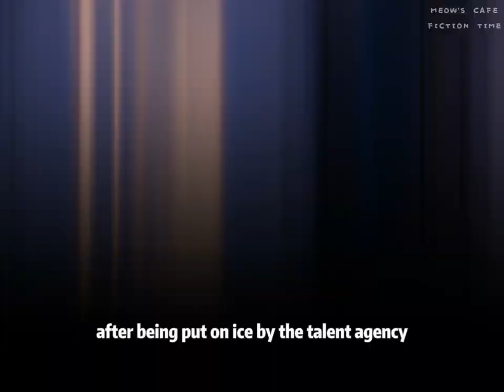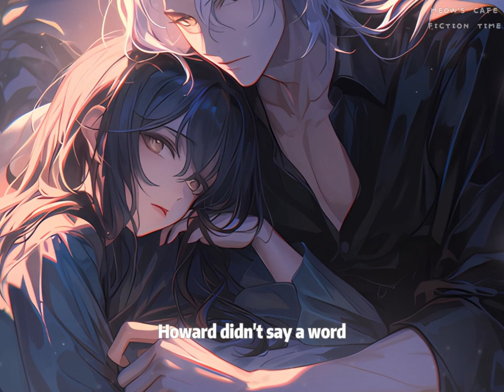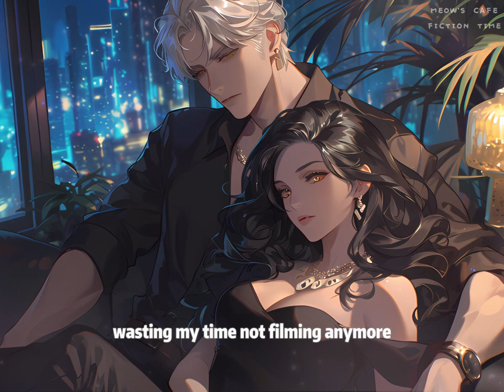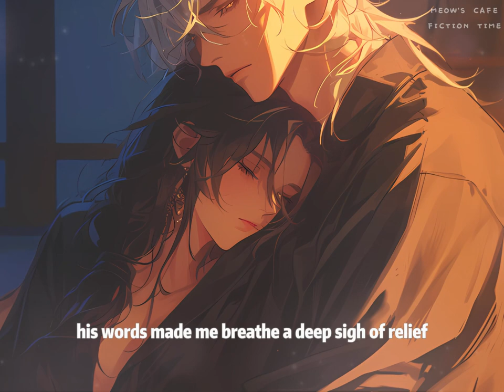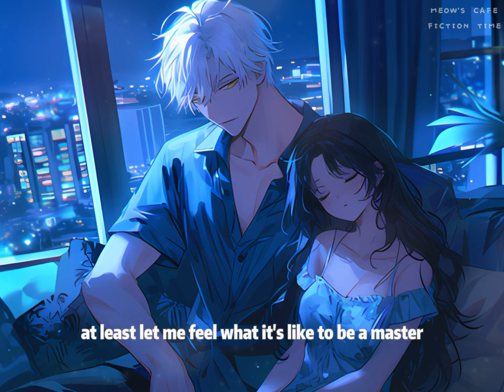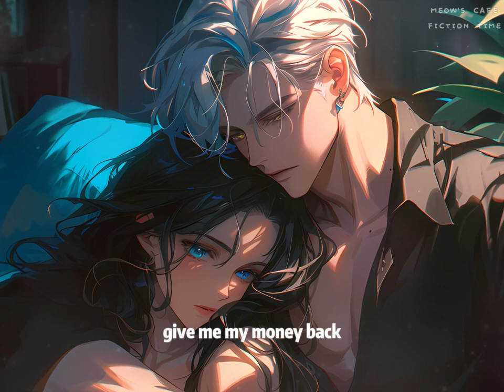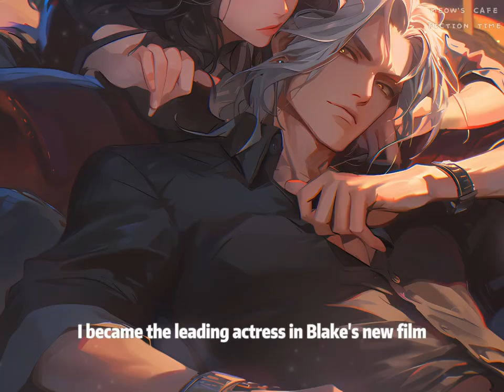📖3/3 "I Am Your Master."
Novel Name:【My Beloved Incubus】
Episode 3/3

🍨 Story Synopsis
After being put on ice by the talent agency, I purchased a male incubus from the black market. With white hair and golden eyes, a heart-shaped spike on the tail swinging slightly in mid-air, and a pink tattoo on his belly, he was quite a sight. I had him call me 'Master', and took pleasure in bullying him ruthlessly.
However, during an audition, he cornered me in the makeup room, revealing himself as a renowned maverick director. His eyes were teasing yet full of an invasive sense of control. "I'm sorry, it seems like now you have to call me Master."